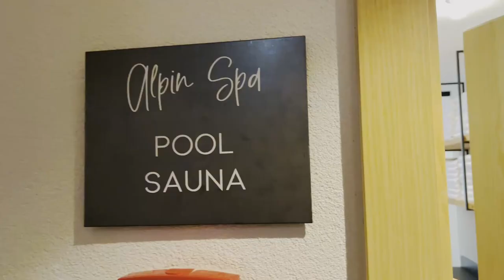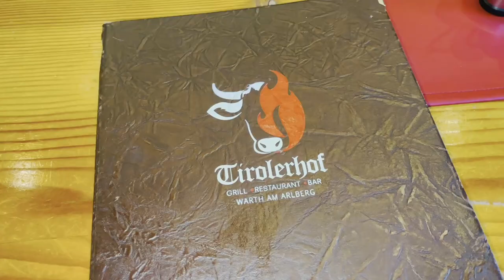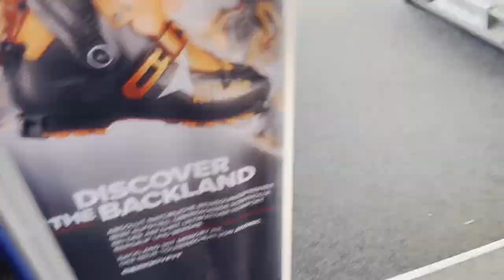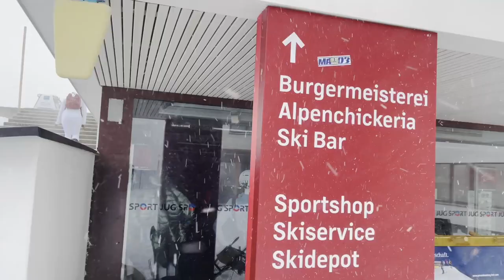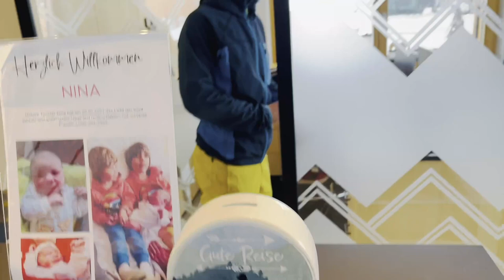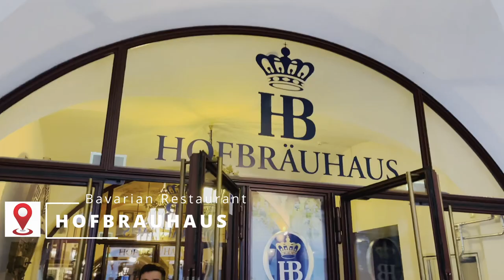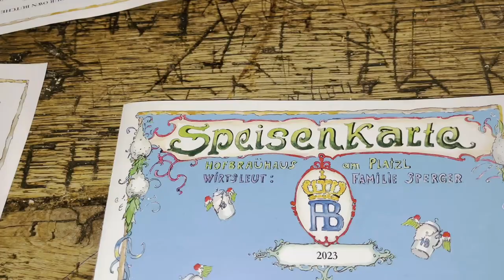Fun Ski Trip in Austria |Lech am Arlberg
Hey lovelies, so i went skiing for the first time in Warth am Arlberg, Austria with some of my friends. It was fun learning in 4 hours and feeling like pros afterwards :)

Sharing some of my experiences on what to expect, where to take classes and some fun moments aprés-ski.

We stayed in Warth am Arlberg, an idyllic location nestling at 1500 metres, set amid an impressive mountain panorama.  It is the highest town in Vorarlberg and surrounded by great views. There are some ski lifts close to the hotel as well as cosy bars. It is also a popular excursion destination for all age groups and is family friendly.

Ski Area - Salober am Arlberg

* RESTAURANTS & BARS WE VISITED:
- Tiroler Hof
- Best of Pub - Bar
- Steffisalp - Ski Bar